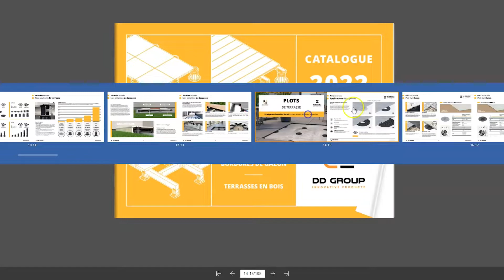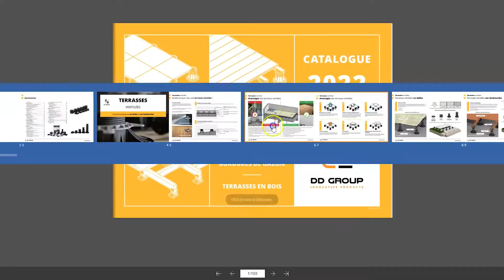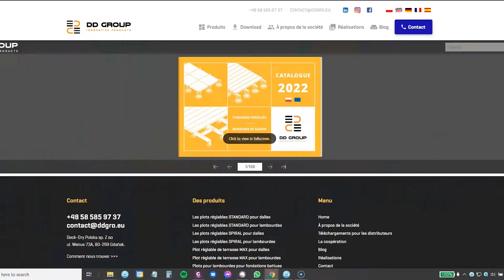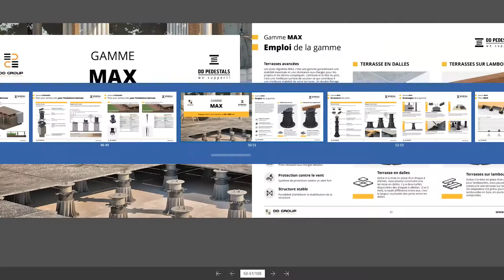FR Supports de terrasse pour terrasses ventilées - présentation du produit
Dans cette vidéo, nous présentons un ensemble de nos produits - supports de terrasse pour terrasses ventilées. Nous expliquons tour à tour comment fonctionne chaque support et comment il peut être utilisé.

00:00 - Introduction
00:20 - Dalles de terrasse à hauteur fixe
02:42 - Supports réglables série SPIRAL
05:40 - Supports réglables série STANDARD
10:09 - Supports réglables série MAX

Nous espérons que cette vidéo vous aidera à mieux connaître nos supports de terrasse.